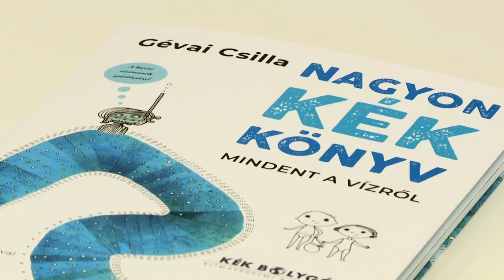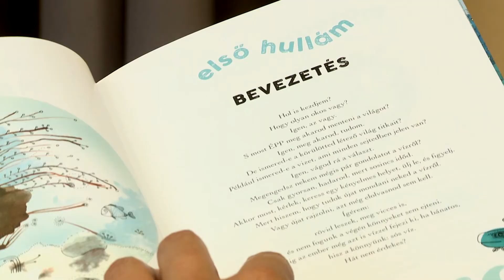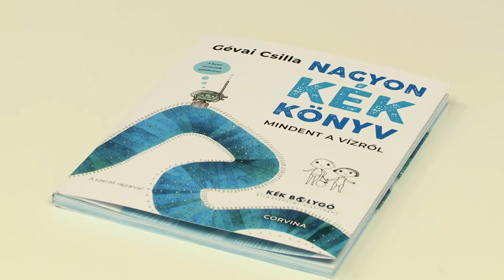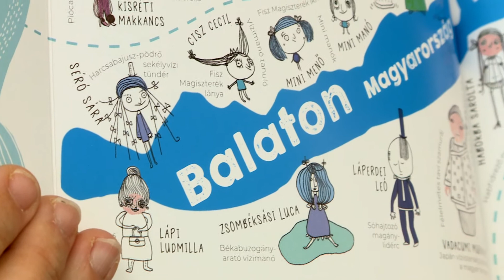Október hónap művésze - Gévai Csilla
Holdfényszüret és Nagyon Zöld Könyv. Gévai Csilla meseíró és illusztrátor két legsikeresebb munkája. Fantázia, kreativitás és sok sok tudás a mai kor gyermekeinek, olyan fontos kérdésekről, mint a környezetvédelem. Eddigi pályájáról, kerületi kötődéseiről és új munkájáról, a Nagyon Kék Könyvről is beszélgettünk.